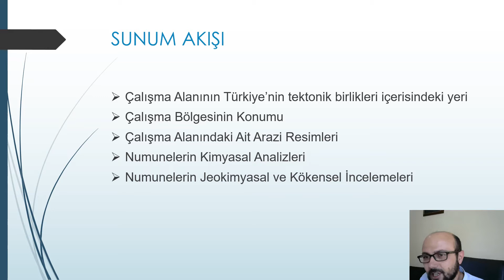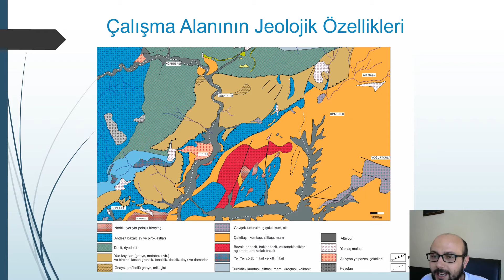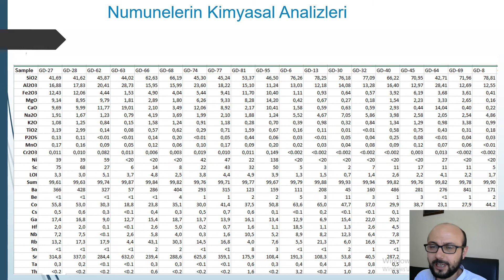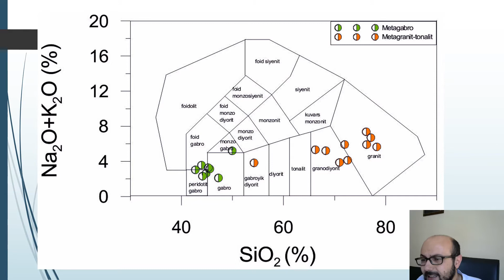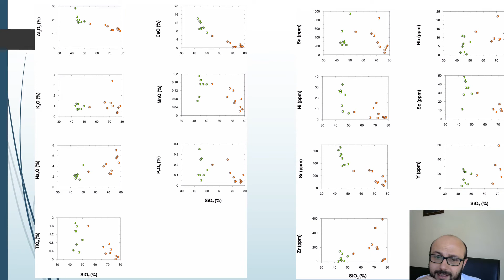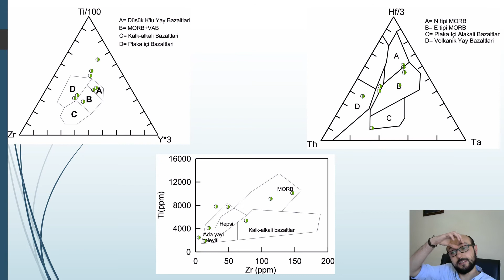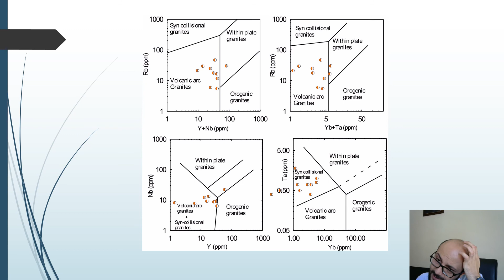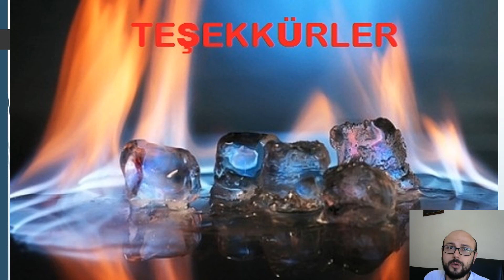339 JEOLOJİ KADİR SÜNNETÇİ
ERZURUM-OLUR YÖRESİ PALEOZOYİK YAŞLI METAMORFİK KAYAÇLAR: ÖN BULGULAR